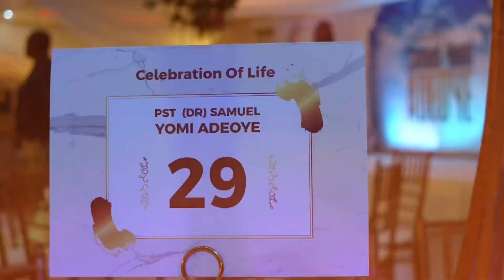Event Mc (emcee)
Best Event Mc in Nigeria